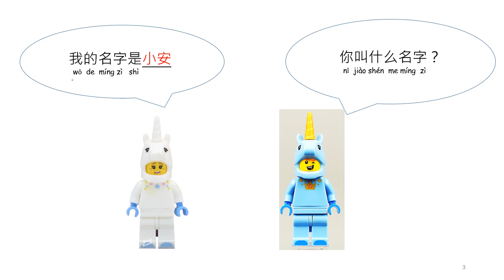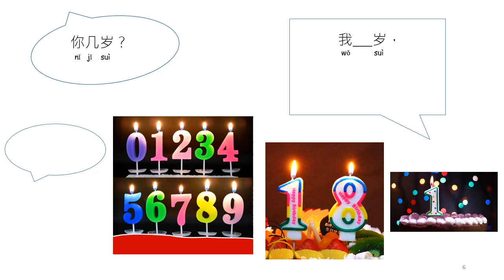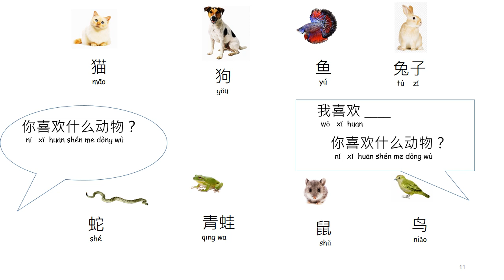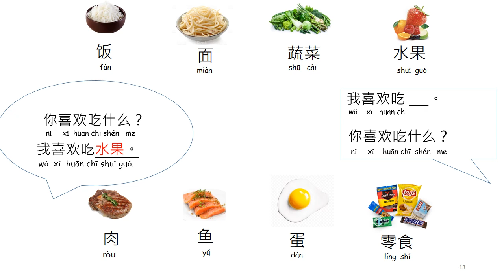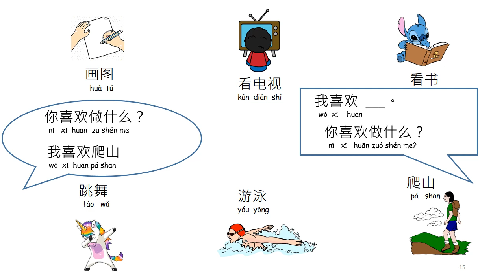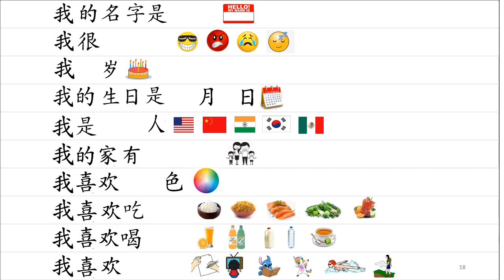Unit 12 Pair up review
Pair up and practice Mandarin